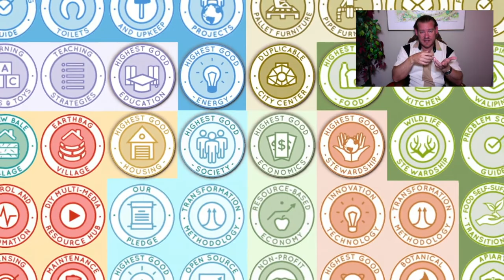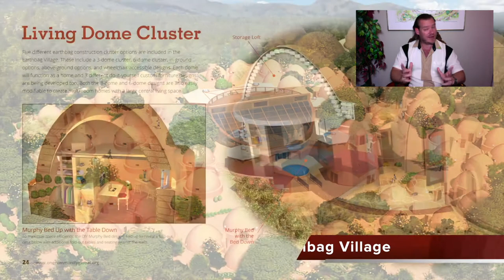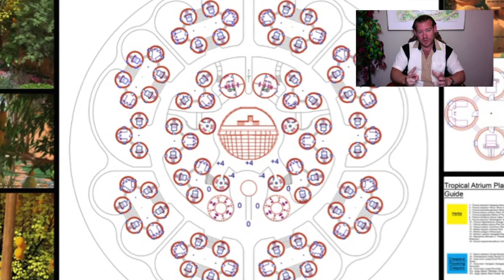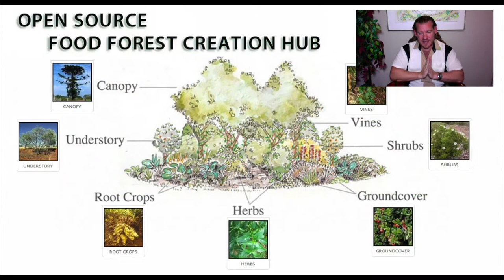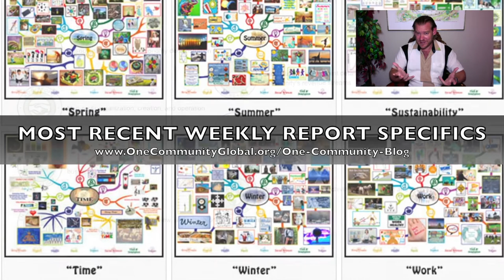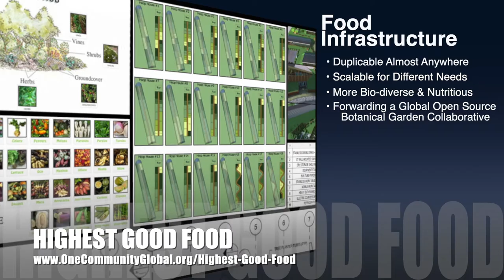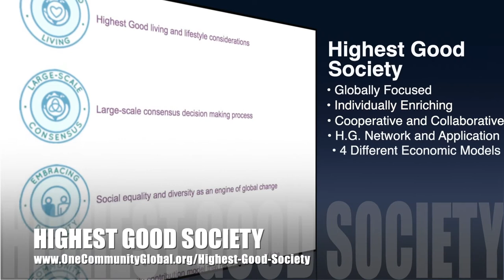Sustainable Global Change - One Community Weekly Progress Update #378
“Sustainable global change is possible if enough people want it. One Community sees the path to accomplishing this as making such change easy enough, affordable enough, and attractive enough to spread on its own. We're designing and will build the first DIY-replicable teacher/demonstration hub to start the process. Over 400 volunteers have contributed to the open source and free-shared plans we're developing. These plans cover sustainable and "Highest Good" approaches to food, energy, housing, education, for-profit and non-profit economic design, social architecture, fulfilled living, global stewardship practices, and more. This is the June 21st, 2020 edition (#378) of our weekly progress update detailing our team’s development and accomplishments.”

THIS WEEK'S TOPIC: Sustainable Global Change